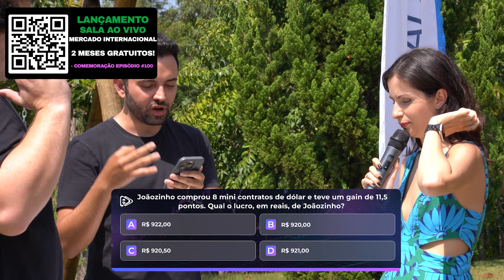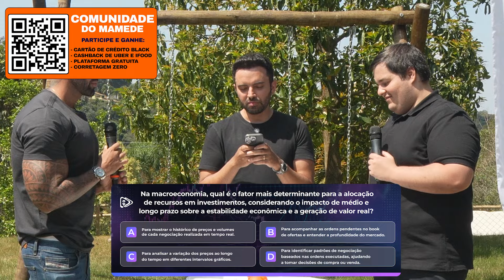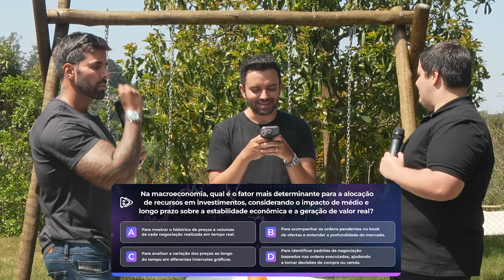BATALHA DE TRADERS NUM QUIZ SOBRE MERCADO! QUEM ERRAR LEVA TORTADA!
Comunidade Mamede no Banco Inter! Cartão Black + cashback em Uber e iFood

Finalmente chegamos ao episódio 100! Agradecemos a cada um dos traders e aspirantes que seguem em busca de entrar na melhor profissão do mundo. Sem a melhor comunidade, não haveria o melhor podcast de mercado financeiro. Obrigado!

Este é um episódio especial, cheio de resenhas e um bate-papo final que celebra toda a história construída neste canal até hoje. Você não pode perder!

Convidados:
Jônatas "Gorilla King Trader" Sacramento: